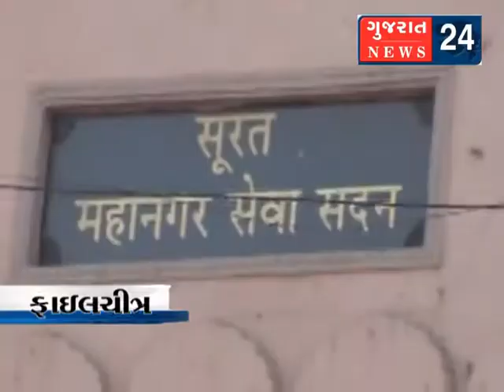smc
વાઇબ્રન્ટ ગુજરાતને એક મહિનો બાકી રહ્યો છે ત્યારે સરકાર માટે રોકાણકારોને આર્કષવા કપરા ચઢાણ છે. શહેરી ગૃહ નિર્માણ વિભાગે રાજયની આઠ મહાનગર પાલિકા સહિત 19 સંસ્થાઓને આપેલા 2 હજાર એમઓયુના લક્ષ્યાંક સામે 690 એમઓયુ તૈયાર હોવાનો રિપોર્ટ અર્બન ડેવલપમેન્ટ કંપનીને મળ્યો છે.